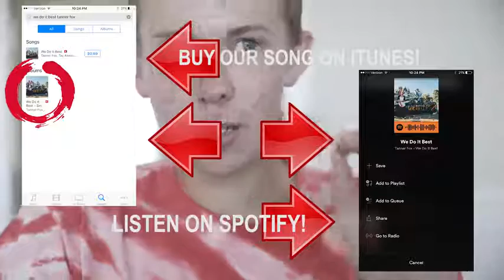Tanner Fox We Do It Best Official Music Video feat Dylan Matthew & Taylor Alesia YouTube